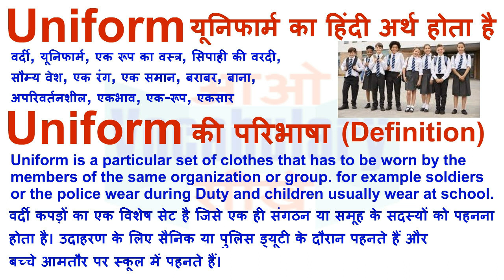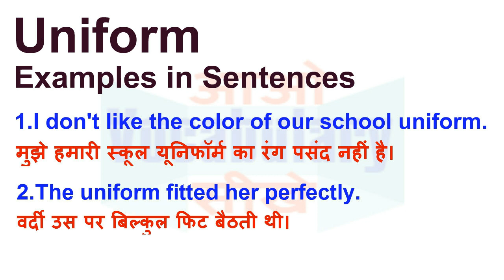Uniform Meaning in Hindi | Uniform Definition | Uniform Ka Matlab Kya Hota Hai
Uniform का हिन्दी मतलब
Uniform का हिन्दी अर्थ, Uniform की परिभाषा,
Uniform का अर्थ हिन्दी में, Uniform का इंगलिश अर्थ, Uniform का उच्चारण और उदाहरण वाक्य। Uniform का हिन्दी मीनिंग, Uniform का हिन्दी अर्थ, Uniform का हिन्दी अनुवाद